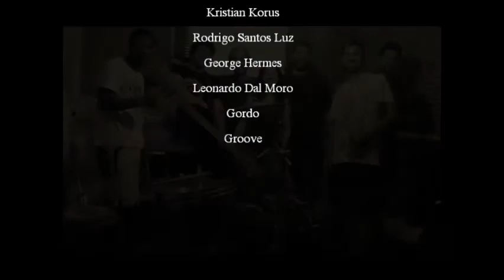Gravação do Álbum "Deixa Vibrar Positivo" Angela Beatriz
Bastidores das gravações do álbum "Deixa Vibrar Positivo" de Angela Beatriz no Studio Fides - Santinho, Florianópolis - SC